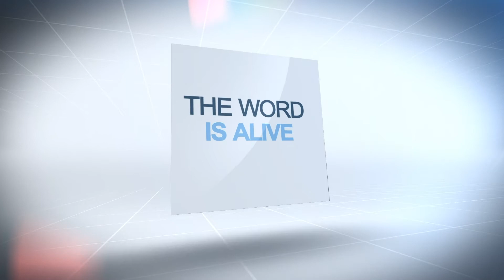How To Stand Your Ground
Word Nugget
- PastorE